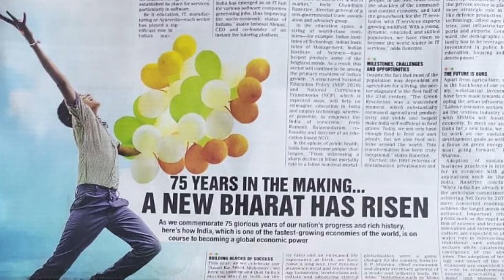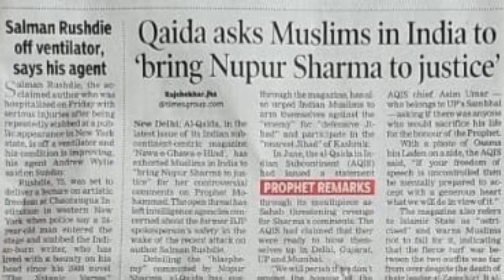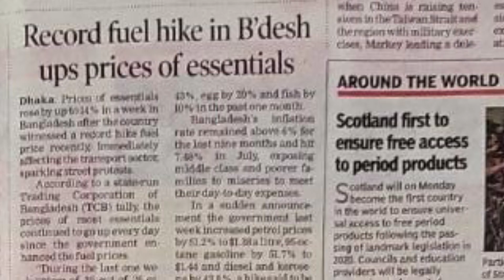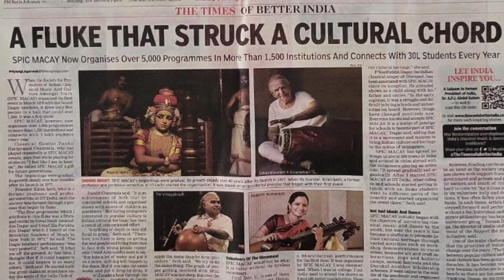English Newspaper Front Page Headlines of the day - 15/8/2022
English Newspaper Front Page Headlines - 15/8/2022

English News Papers Headlines on Front Pages - 15/8/2022

Headlines on Front Pages of India’s English newspapers Today - 15th Aug 2022

Headlines of the Day in
Newspapers Today - 15/8/2022

Sections :

0:00.  Deccan Herald
0:51.  Leaders of Change
1:09.  The Times of India
2:42. Times Global

The best headlines for you
Sakshi tv
A walk through today’s English news papers headlines on the front pages
What is a good headline for a newspaper?
What is a headline in a newspaper example?
How can I read my daily newspaper online?

How many English newspapers are there in India?

English news paper today
How do you write a news headline?
Is Indian Express app free?
Today news headlines in english
Hindustan times
Breaking news in India today in english
Newspaper today
Todays News headlines for students
3 Latest News
For school morning assembly reading news
UAE gold prices
Monkey pox
Cooking, receipy
Rishi Sunak UK PM
Zomato shares
Sreenivasan
Samsung galaxy a fold 4
Asia cup
Uddhav Thackeray
Cherie gill
Isro sslv launch
Priyanka chopra nick jonas
Viral kohli
Nta neet

Rakesh Tilak on Kashmir, Article 370, Farmers of Kashmir, Dal Lake, Land Acqisition Compensation
New jeans
Pink sauce
Liju krishna
Prime time headlines

5 latest news headlines
Today's News headlines for students
Hindustan times
Today news paper
3 latest News
National news headlines in English
Learn rules of headlines
Free UPSC IAS coaching
Gold rate
Shihab chittur
Fc barcelona
Zomato
How to draw huggy wuggy
Currency exchange rates
Sunday morning News